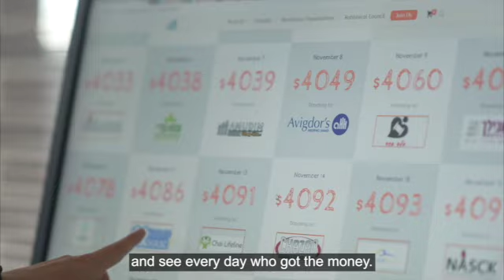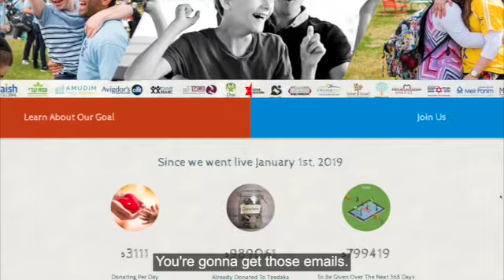Rosh Hashanah: Judged for the Better (Ep. 144)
Let's not forget the good we did this past year.

🏆 Sponsored anonymously as a zechus for the donors. Please check out

"The Rabbi Orlofsky Show Theme"
Composed and Performed by Lenny Solomon

Follow Rabbi Orlofsky around the web!